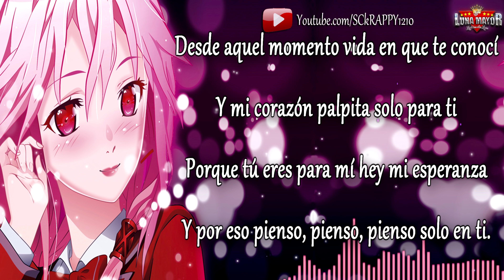Corazon Enamorado LIMPIA 2018 ➩ Los Gigantes De NY (VIDEO CON LETRA HD)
Aqui Les Dejo Lo Nuevo Del Grupo "Los Gigantes De NY" Con El Tema Que Se Titula "Corazon Enamorado" Éxito Y Estreno 2018 Lo Nuevo De La Música Cumbia/Sonidera...

Tema - Corazon Enamorado
Grupo - Los Gigantes De NY
Lo Nuevo De Grupo Los Gigantes De NY
Cumbias Nuevas 2018
Genero - Musica Cumbia Musica Sonidera 2018

Descarga Cumbias Sonideras GRATIS↓↓

--                Jay Romero ©